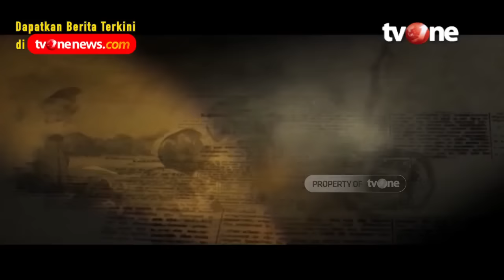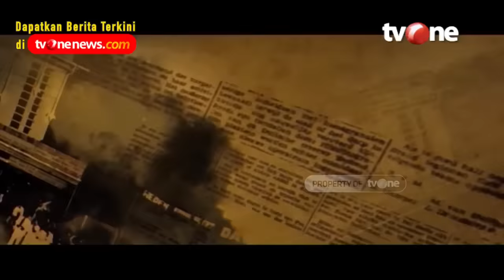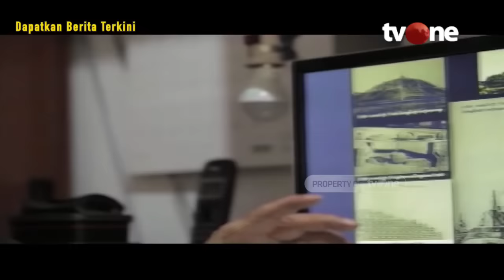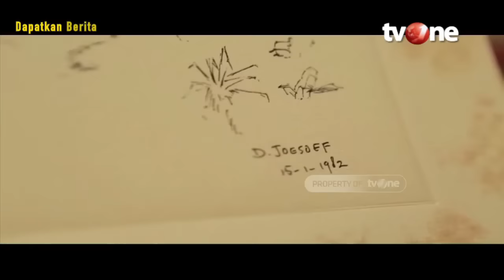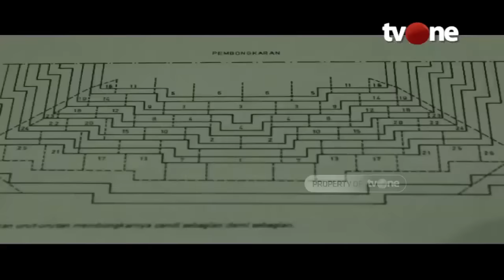Sejarah Candi Borobudur | Indonesia Dalam Peristiwa tvOne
Jakarta, - Sejarah Candi Borobudur | Indonesia Dalam Peristiwa tvOne

Candi Borobudur merupakan candi Buddha yang sekelilingnya merupakan taman luas dan berada di tengah gunung-gunung menjulang tinggi. Berikut sejarah dan fungsi mengenai candi.